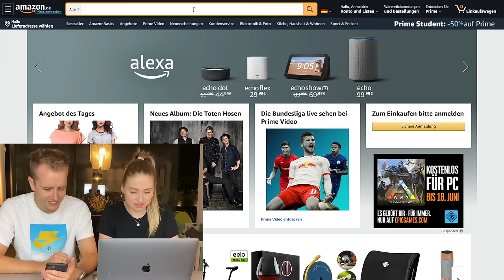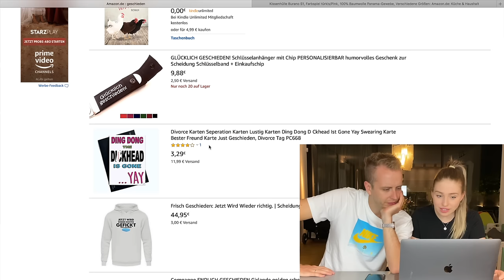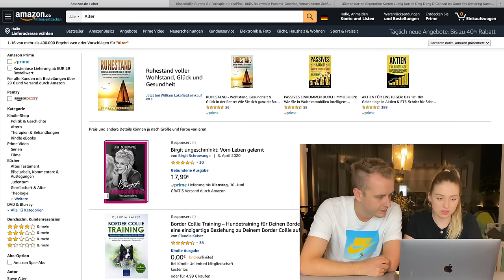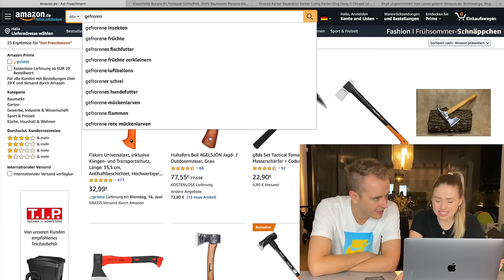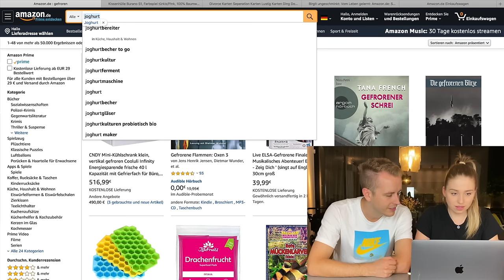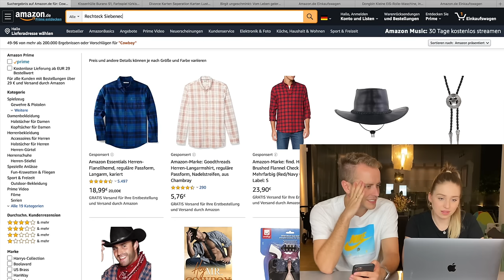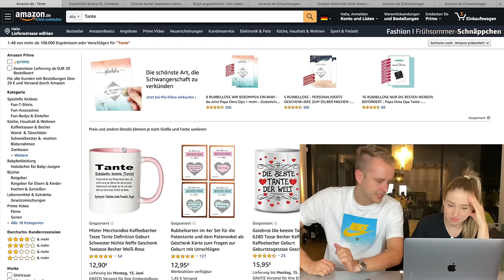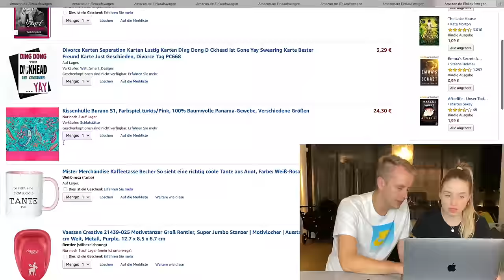Jeden PINKEN Artikel den ich sehe , muss ich kaufen .. 😲 | Bibi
Kamera: Canon Eos 600D
Schnittprogramm: iMovie

IMPRESSUM

Niehlerstr. 3a
50670 Köln

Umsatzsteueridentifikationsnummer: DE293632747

Inhaltlich Verantwortliche gemäß § 55 II RStV:
Bianca Heinicke
c/o TiQuest Management GmbH
Niehlerstr. 3a
50670 Köln